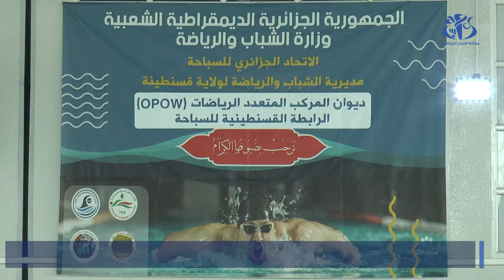قسنطينة: انطلاق منافسات كأس الجمهورية لكرة الماء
قسنطينة (واج)- انطلقت بالمسبح الاولمبي الشريف بن يحي بالمركب الرياضي الشهيد حملاوي منافسات كاس الجزائرلكرة الماء لفئتي اقل من 14 و 21 سنة